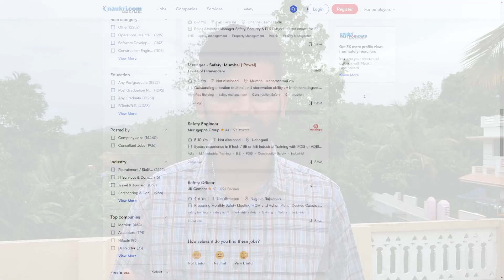Fire and safety course malayalam|| diploma, degree and NEBOSH|| NIFS inttitute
my name is sirinjoy
from Thrissur
my personal number 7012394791 (any doubt please call me)

NIFS inttitute ( Thrissur and Kozhikode)

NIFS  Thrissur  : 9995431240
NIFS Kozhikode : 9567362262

what is fire and safety ..? check this video 👇👇👇
 • fire and safety c...
 • fire and safety M...

fire and safety courses     qualifications
3) Diploma course.             ___12 th
4) degree.                            ___12th
5) pg.                                    ___ degree

job profile

1)  safety engineer
2) safety officer
3) fire man
4) safety auditor
5) safety reaching
6) fire officer
7) safety supervisor
8) safety guard
9) station master
NEBOSH
(national examination board in occupational safety health)
basic qualification 10th ,12th.
optional ( one year fire and safety diploma )

my name is sirinjoy from Thrissur
fire and safety course after diploma in mechanical engineering,